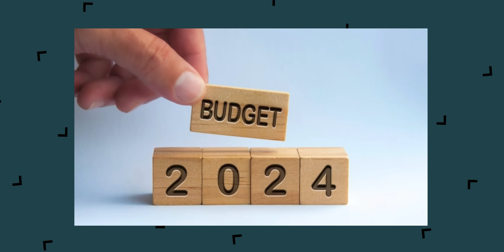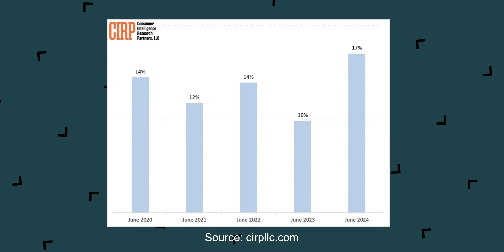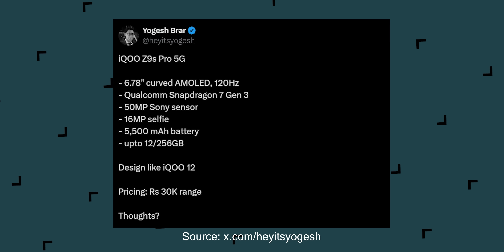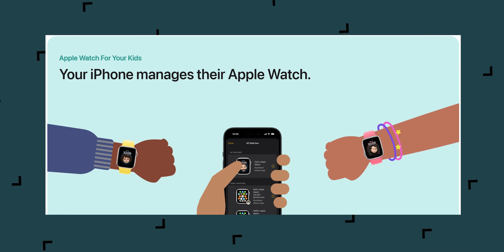Moto Edge 50 India Launch, Phone 2a Plus D7350 Pro?🥲,iPhone Flip Coming,Google ❌SearchGPT✅?-TTN1595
Video Highlights
00:00 Introduction
00:25 Budget'24 Reduces Duty On Mobile Phones & Chargers
01:01 More Android Users Are Shifting to iPhone
01:38 Google Maps Now Gives Flyover Alerts
02:25 HMD Crest & Crest Max Launched In India
02:58 POCO F6 Deadpool Edition Launched in India
03:22 Motorola Edge 50 Set For India Launch
03:54 Infinix Note 40X 5G Will Debut In India on August 5
04:16 Nothing Phone (2a) Plus Details Revealed
04:38 Snapdragon 8 Gen 4 Could Launch at Snapdragon Summit
04:51 First Foldable iPhone to be “flip-style” Foldable
05:11 iQOO Z9s Pro Key Specs Leaked
05:28 WTF News
06:14 POCO M6 Plus 5G India Launch Date Revealed
06:22 WhatsApp is bringing an AirDrop-like feature
06:35 OnePlus Nord 4 Receives it's First Update
06:45 Apple Watch ‘For Your Kids’ Feature Released